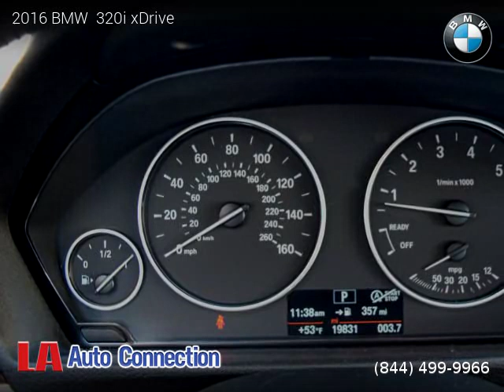2016 BMW 320i xDrive - La Auto Connection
2016 BMW  320i xDrive

One owner vehicle, Clean title, Extended Warranty Available, 19,818 miles, Automatic, Mineral Gray Metallic exterior, Black interior, Sedan, AWD: All Wheel Drive, 4 doors, 4 cylinders, Gasoline, MPG City 23 and 35 in Hwy.